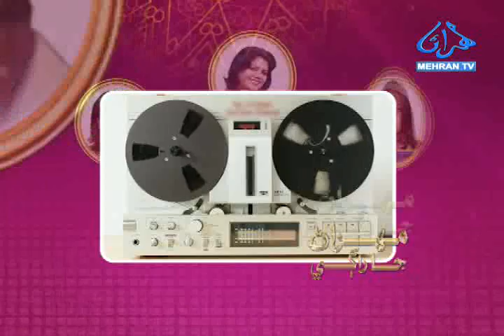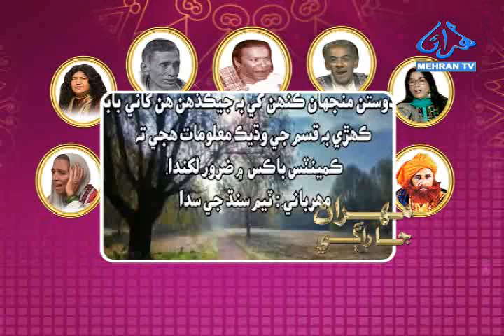MEHRAN JA RAGI EP 38 MEHRAN TV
Program: Mehran Ja Ragi
Host: Ashraf Baloch
Guest: Naseer Mirza (Music Expert)